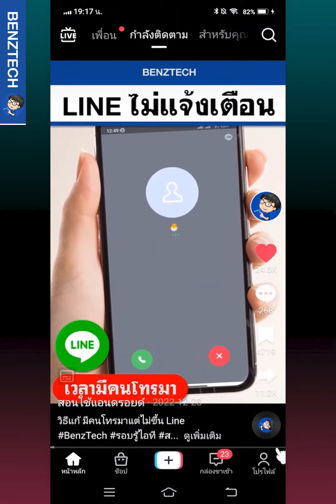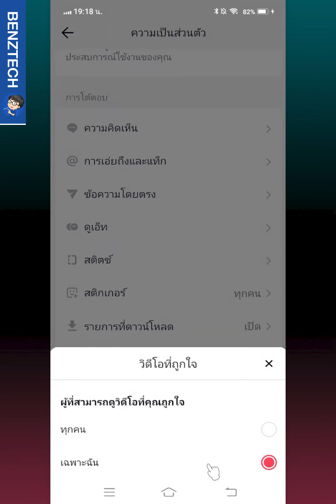ซ่อนคลิปที่ถูกใจ TikTok | BenzTech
สำหรับคลิป ซ่อนคลิปที่ถูกใจ TikTok | BenzTech เราจะมาดูขั้นตอนการซ่อนคลิปที่ถูกใจ ติ๊กต็อก แบบง่ายๆ กันนะครับ หากเพื่อนๆ ไม่อยากให้ใครรู้ว่าเราไปกดถูกใจคลิปไหนบ้างใน TikTok ก็สามารถใช้วิธีนี้ไปซ่อนวิดีโอที่ถูกใจ ติ๊กต็อก ได้เลยนะครับ